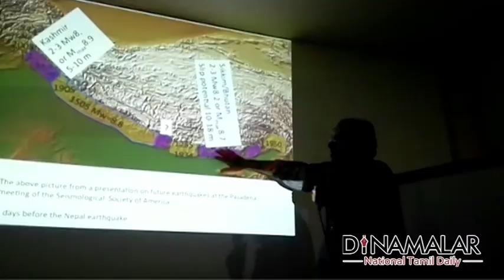Earth will be destroy by Earthquake | scientists- Dinamalar Apr 19th 2016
Earth will be destroy by Earthquake  |scientists- Dinamalar Apr 19th 2016 For more videos